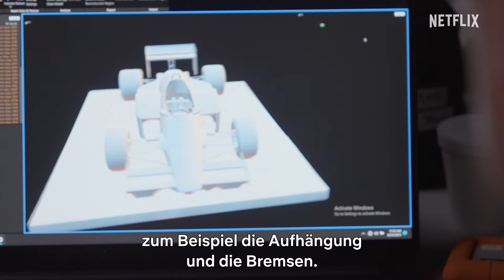Senna | Die Rennwagen | Netflix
Willst du wissen, wie die 22 Rennwagen speziell für die Serie Senna gebaut wurden? Bei diesem Blick hinter die Kulissen verfolgst du jeden Schritt – von der Herstellung bis hin zu den abschließenden Tests auf der Rennstrecke. Senna – ab 29. November. Nur auf Netflix.

Über Netflix:
Netflix ist mit 283 Millionen zahlenden Mitgliedern in über 190 Ländern einer der größten Entertainment-Dienste weltweit und bietet Zugriff auf eine große Auswahl vielfältiger Serien, Filme, Dokumentationen, Reality- und Comedy-Formate sowie Mobile Games in zahlreichen Sprachen. Mitglieder können die Wiedergabe der Inhalte jederzeit und überall unbegrenzt starten, unterbrechen und fortsetzen sowie ihr Abo zu jedem Zeitpunkt ändern.

Schon als Kind war er von Autos fasziniert: Der brasilianische Rennfahrer Ayrton Senna wurde zur Legende, bis eine Tragödie die Welt der Formel 1 für immer veränderte.